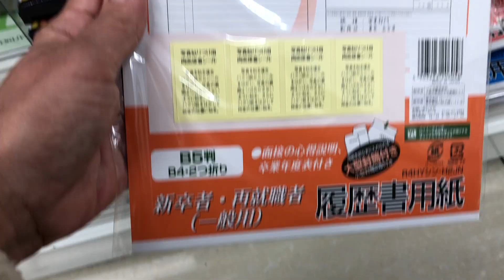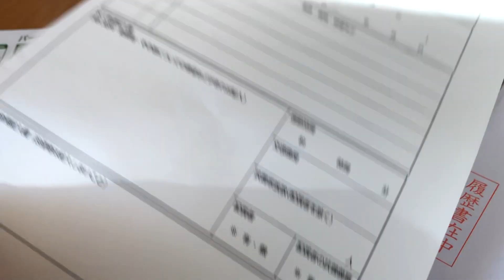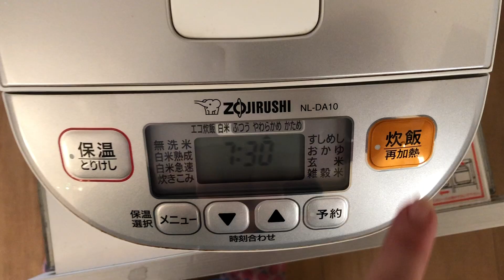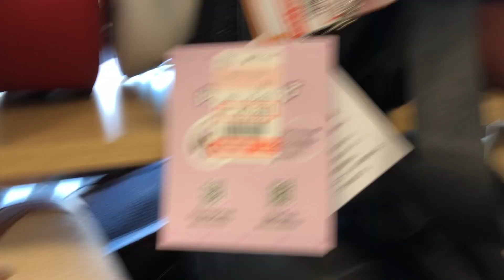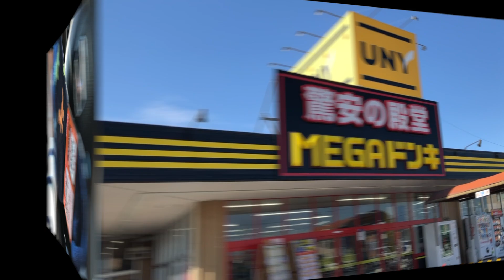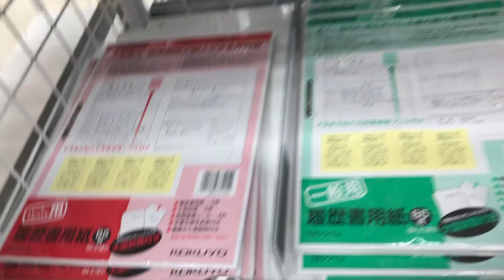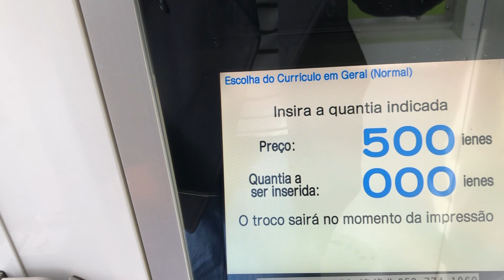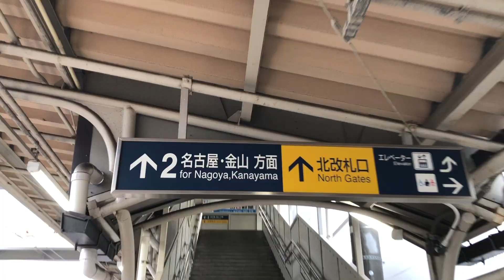TRABALHO no JAPÃO -PREPARATIVOS PARA ENTREVISTA-VIVENDO NO JAPAO - Vlog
preparativos para entrevista vivendo no japao